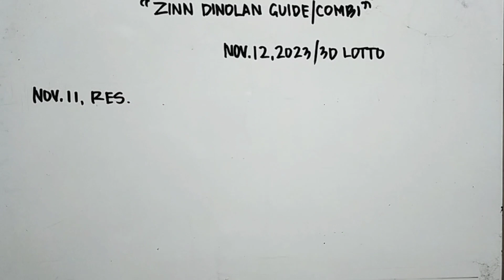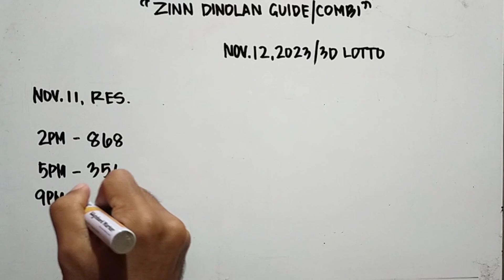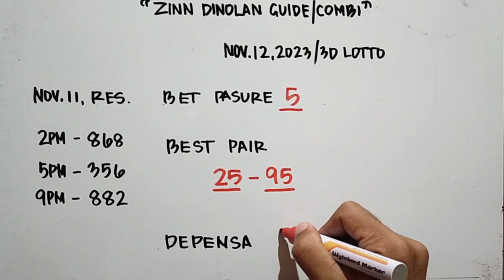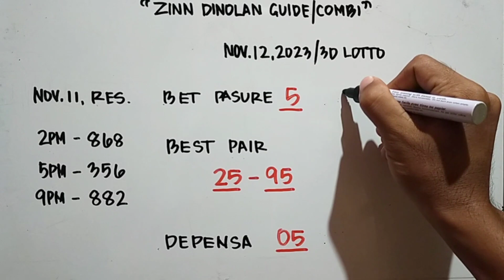Best of 3D Lotto guide and combi || November 12, 2023